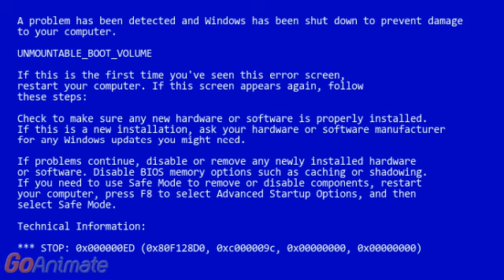Barney Error 135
Next comes a Windows 9.1 Barney Error with punishments!